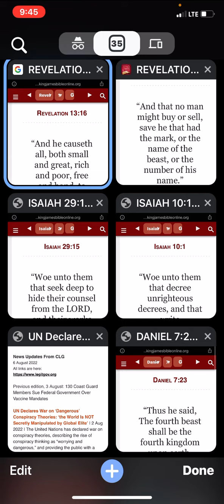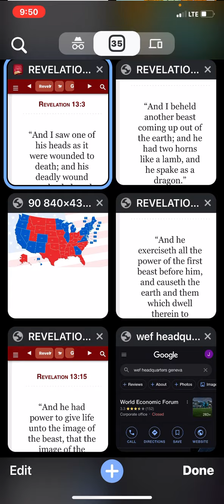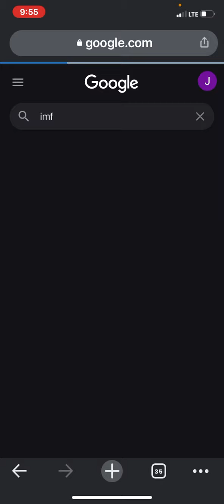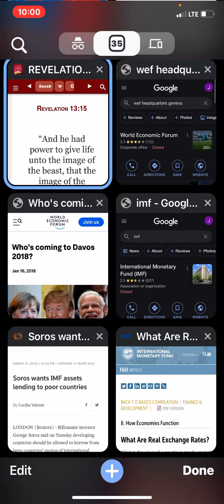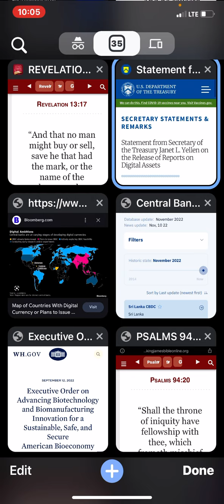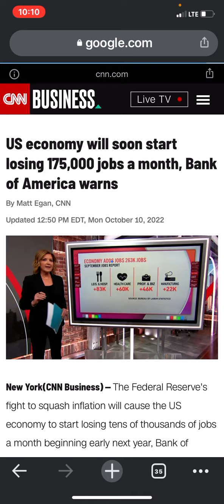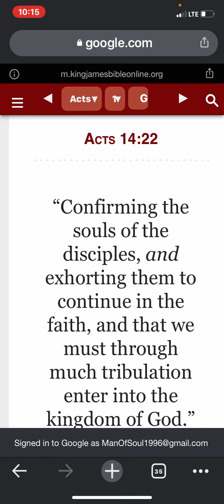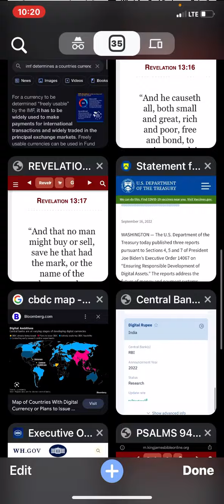Mark Of The Beast—Executive order 14067, IMF will make all money null except c-hip cbdc 💉🍪🇺🇸